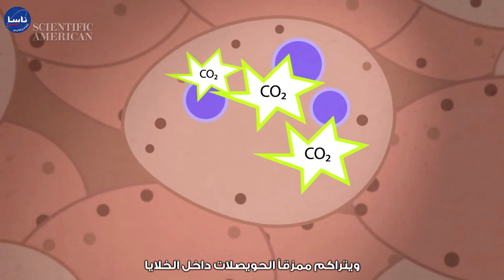ماذا يحصل لجسمك بعد أن تموت؟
مهما كانت معتقداتك، فإن معظم الناس على ما يبدو يوافقون على أن الأجسام التي نتركها ورائنا عندما نغادر عبارة عن كومة من العظام واللحم. لكن ماذا يحصل لتلك البقايا؟